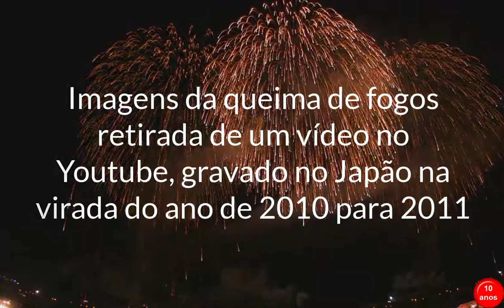FELIZ 2018!!!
🔴Caso queria contribuir com qualquer quantia:

Banco: Itaú
Agência: 7915
Conta Poupança: 12388-4/500
Favorecido: Lucas Ferreira Lieggio